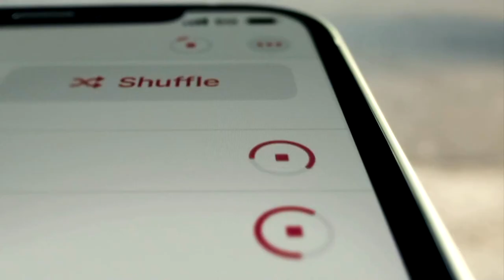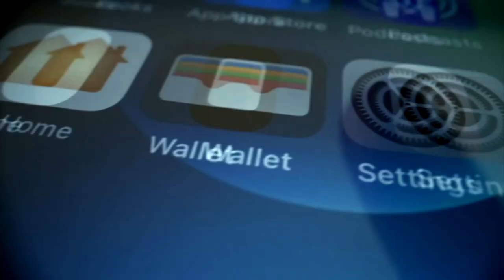Apple announces new iPhone 12 with 5G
Apple on Tuesday launched four versions of its new flagship iPhone 12 with faster 5G connectivity in hopes of sparking an upgrade cycle that will keep sales booming through the end of the year.

Video: Reuters